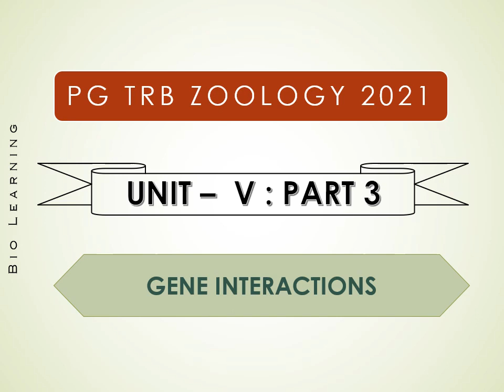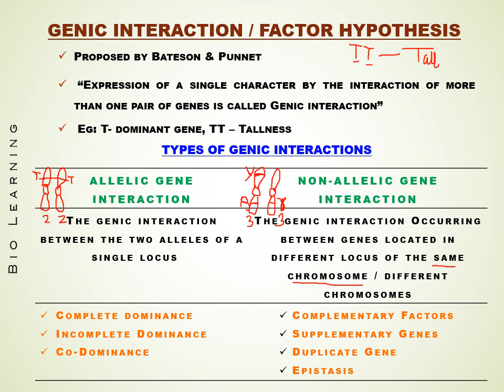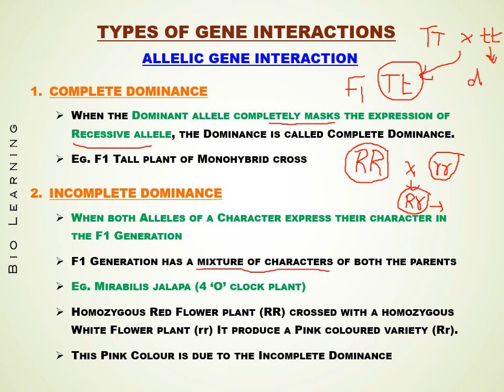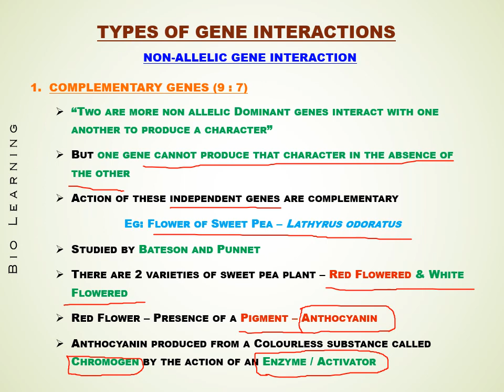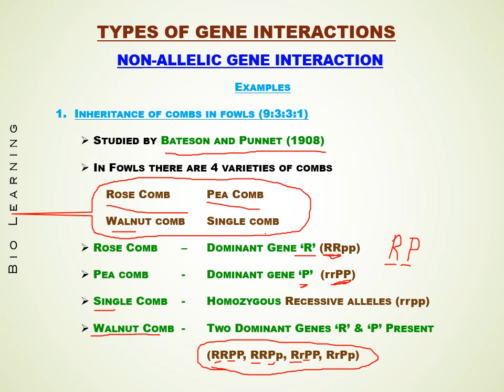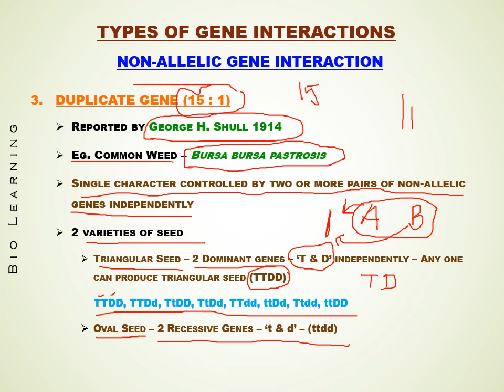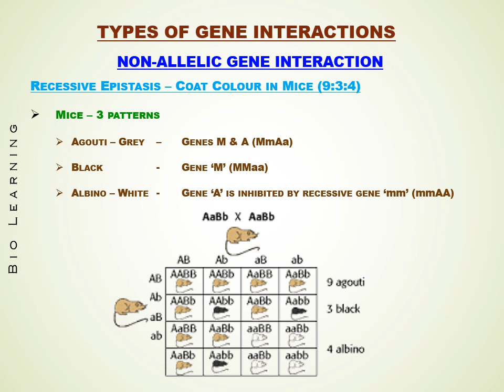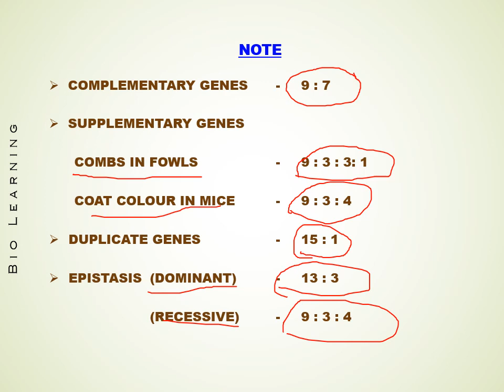PG TRB Zoology Unit 5 Part 3 GENIC INTERACTION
Explains about the Factor hypothesis
Allelic and Non Allelic Gene interactions